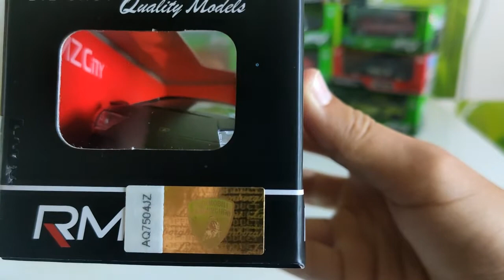RMZ City Lamborghini Murcielago LP 670 - 4 SV 1:32 - 1:39 scale car unpacking review unboxing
i want to tell thanks for this car